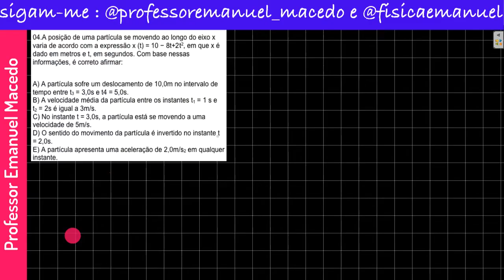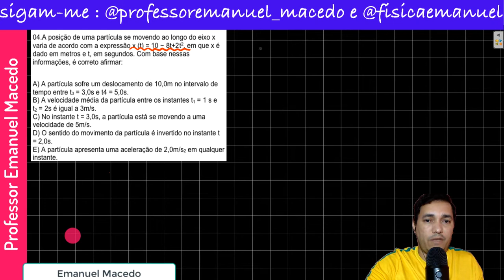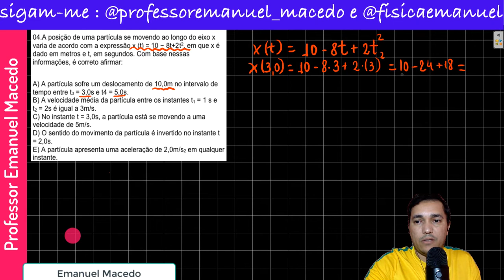QUESTÃO - 04 MUV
04.A posição de uma partícula se movendo ao longo do eixo x varia de acordo com a expressão x (t) = 10 − 8t+2t2, em que x é dado em metros e t, em segundos. Com base nessas informações, é correto afirmar:

A) A partícula sofre um deslocamento de 10,0m no intervalo de tempo entre t3 = 3,0s e t4 = 5,0s.
B) A velocidade média da partícula entre os instantes t1 = 1 s e t2 = 2s é igual a 3m/s.
C) No instante t = 3,0s, a partícula está se movendo a uma velocidade de 5m/s.
D) O sentido do movimento da partícula é invertido no instante t = 2,0s.
E) A partícula apresenta uma aceleração de 2,0m/s2 em qualquer instante.